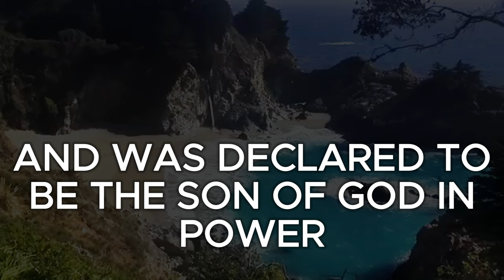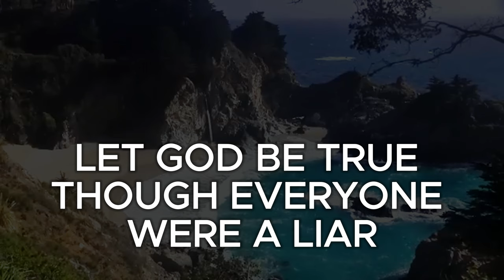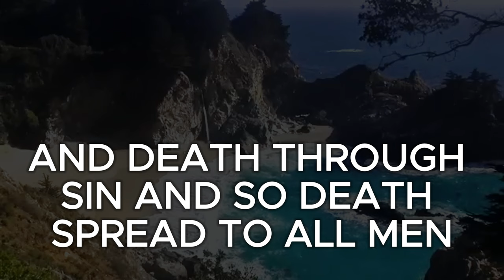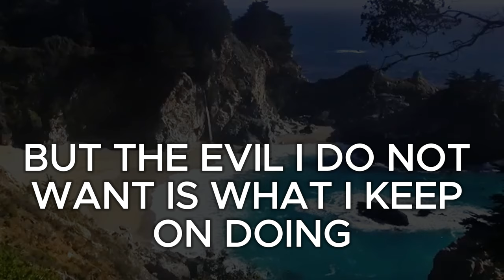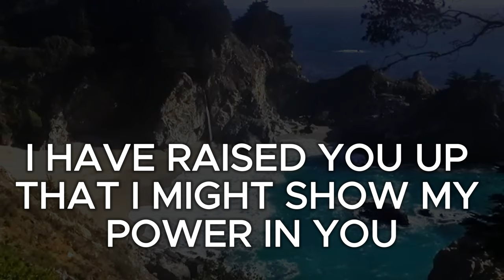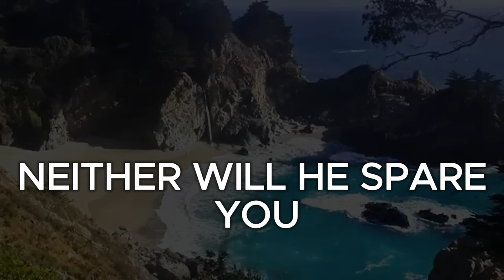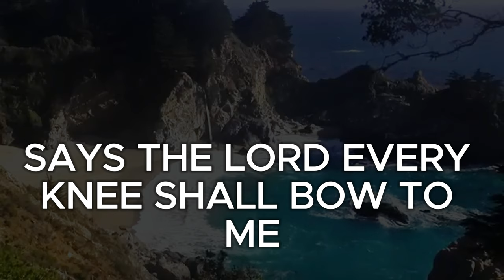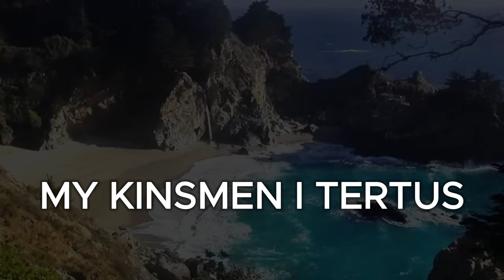The book of Romans with big subtitles